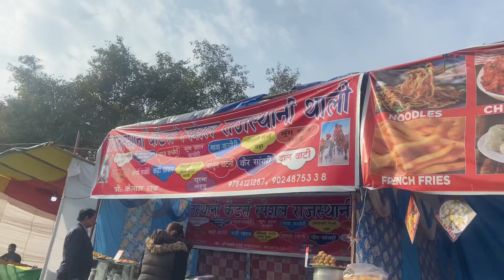20 minutes me Chandigarh se RED FORT ka safar😉|| A Dayout